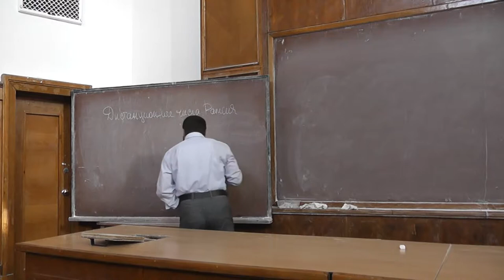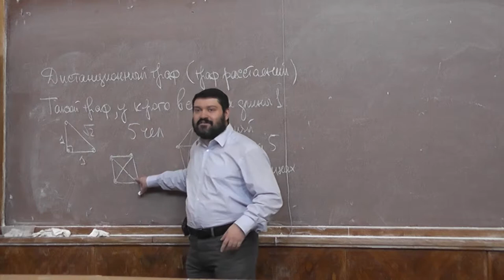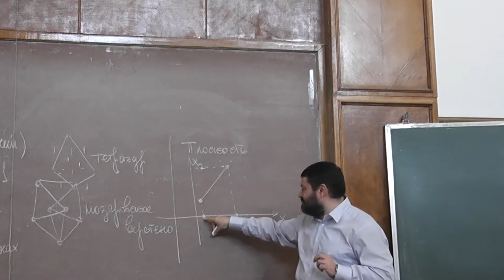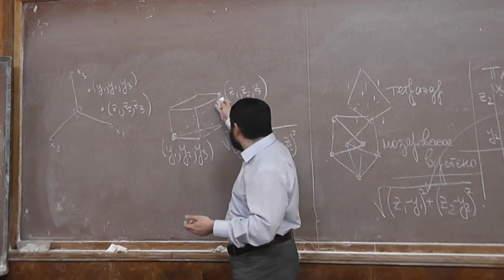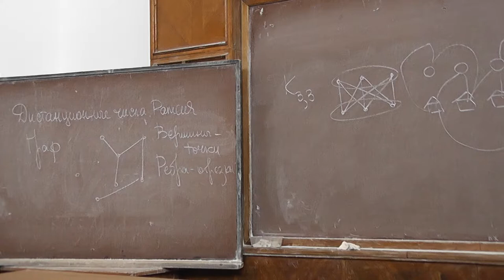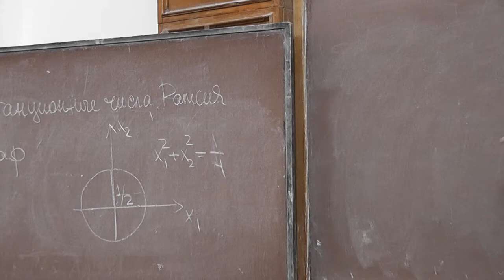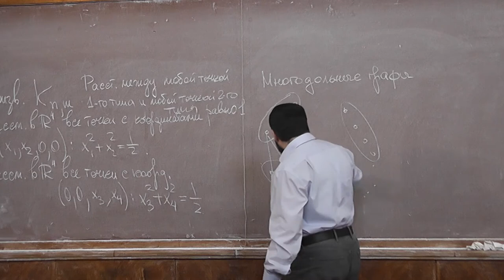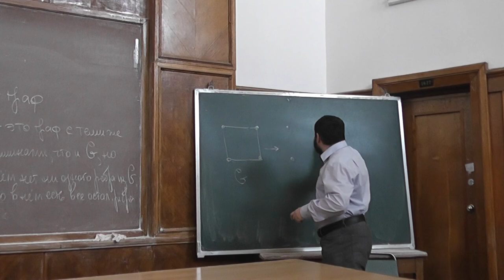20 Многомерные пространства, многодольные и дистанционные графы